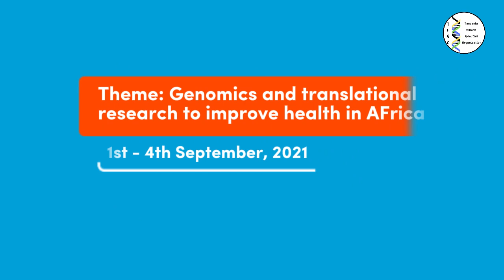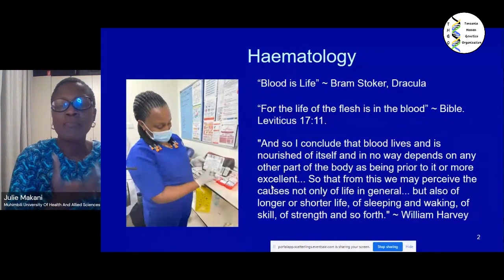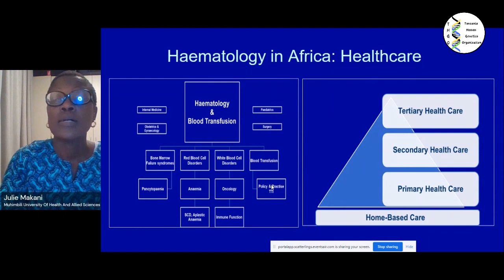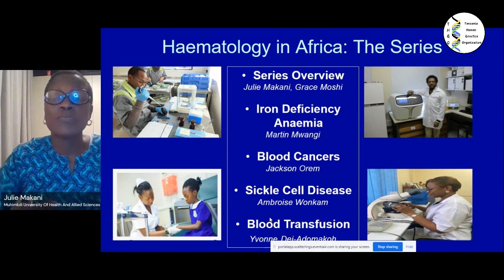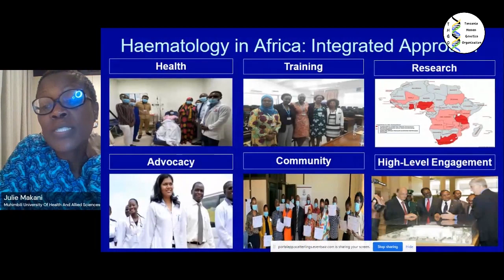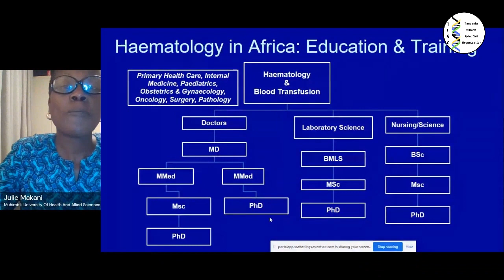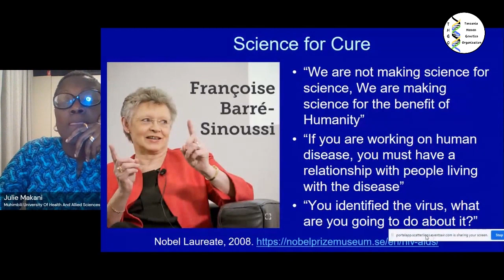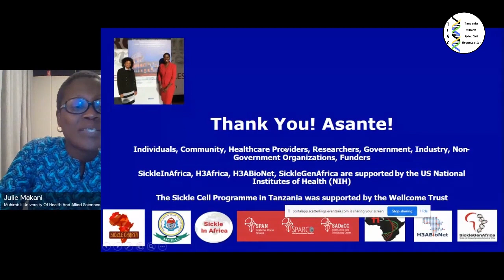Launch of the Lancet Haematology Series - Prof. Julie Makani | AfSHG 2021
Plenary session 1: Prof. Julie Makani during the Launch of the Lancet Haematology Series  in Africa during the 13th Africa Society of Human Genetics (AfSHG) conference in Tanzania.

The conference was hybrid and co-organised with the Tanzanian society of human genetics.